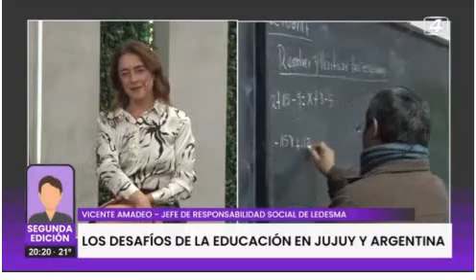1-8-23 - Los desafíos de la educación en Jujuy y Argentina